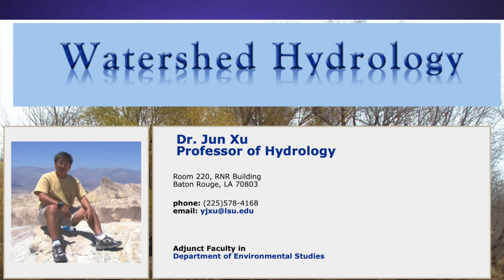Catching Speckled Trout in Baton Rouge? The Mississippi River Catastrophe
Could we ever catch speckled trout in Baton Rouge?  Believe it or not, there is a scenario which could make that happen, but it would be ugly.

This video is a frivolous angler's perspective of a very catastrophic event, which hopefully will never happen.

If you want to see a serious perspective, check out Dr. Xu's lecture in the video linked below: